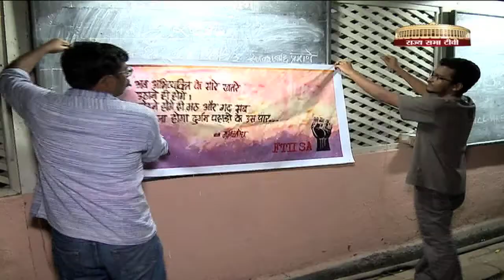FTII students on Dr. Narendra Dabholkar